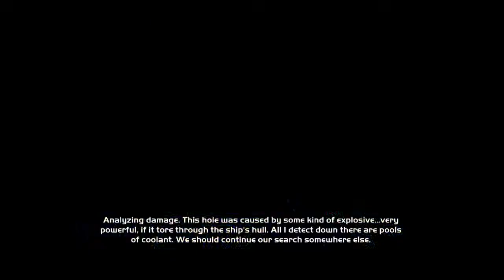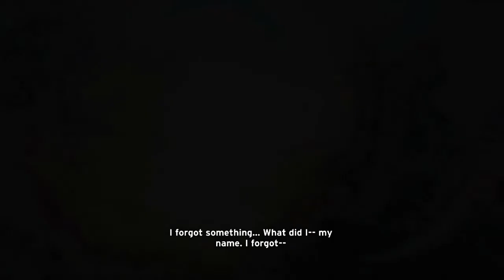EPIC Lets Play Halo CE Anniversary Part 21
Recorded/Uploaded in Dec of 2011
Gun Asylem and Radio take on the Covenant in this remade edition of the original Halo masterpiece.
Along the way we show you where all the skulls are and all the terminals along with various Easter Eggs.
(24parts long)